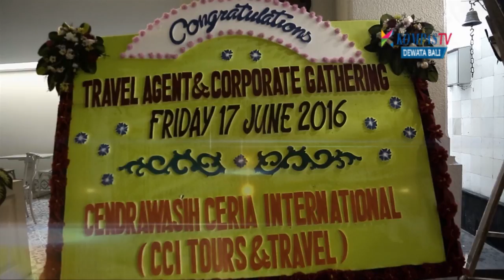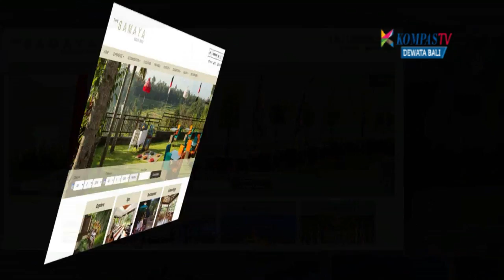PELANGI DEWATA LIPSUS GATHERING SANTIKA 01